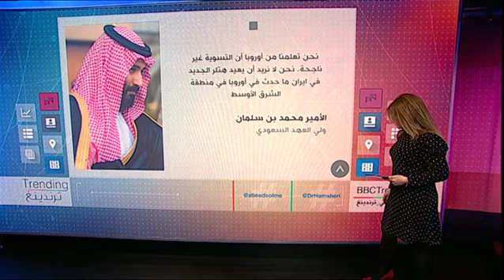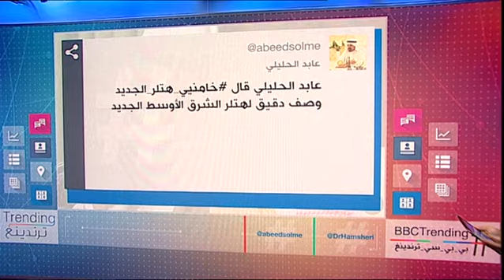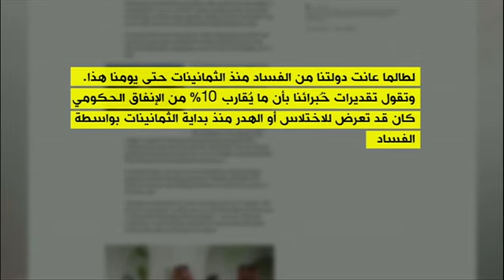بي_بي_سي_ترندينغ | هتلرالجديد وصف استخدمه ولي العهد السعودي لخامنئي